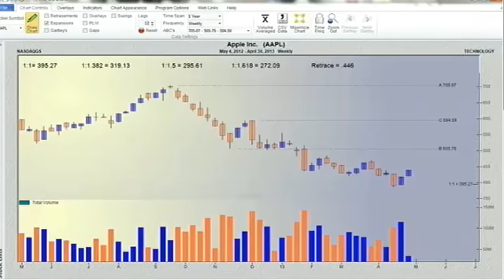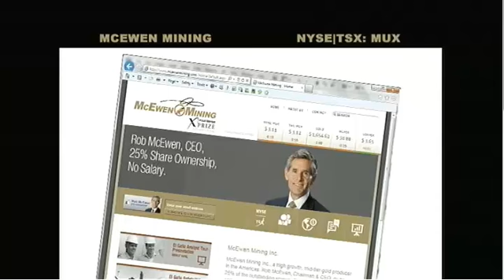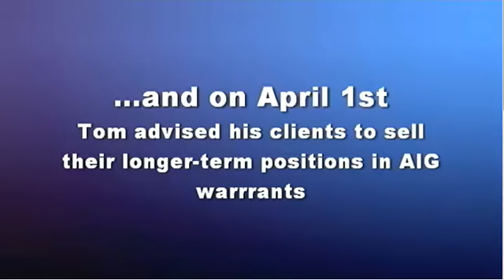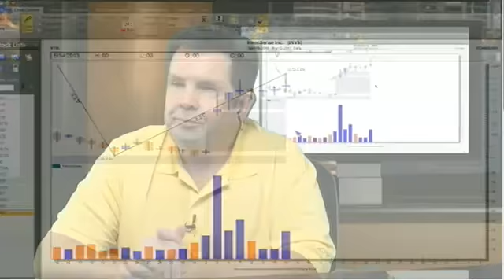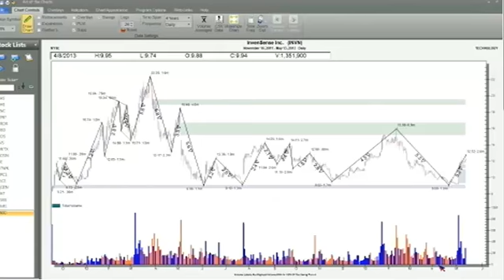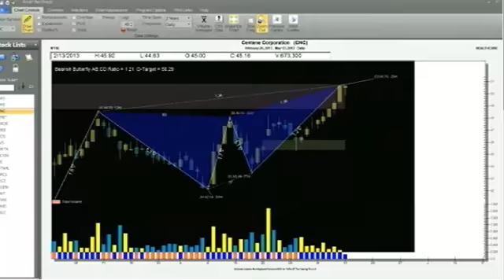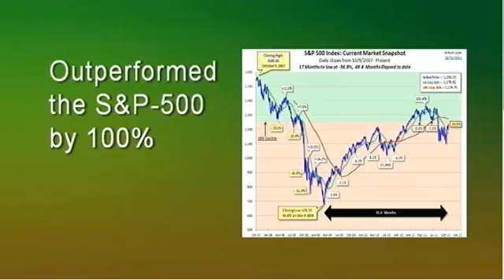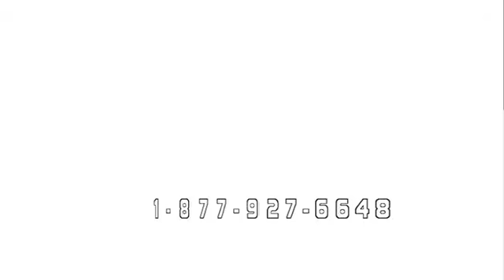May 13th Power Trading Hour with host David White 2013